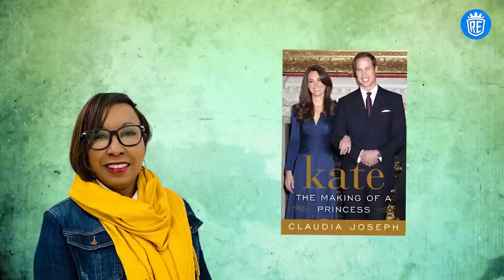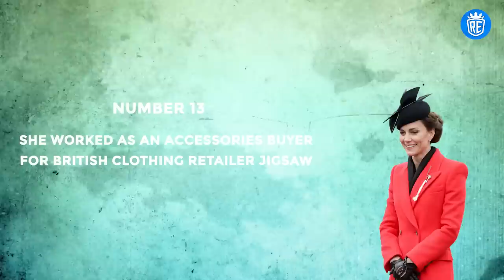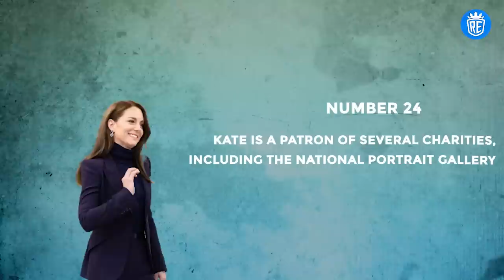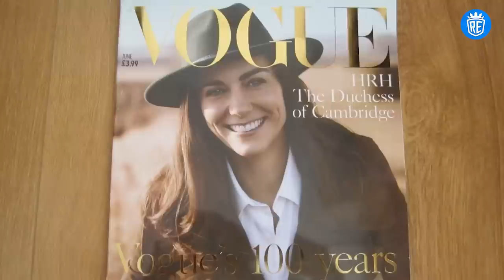30 Little-Known Things About Kate Middleton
Are you curious about the life of Kate Middleton, the Princess of Wales? In this video, we'll uncover 30 fascinating facts about the future queen that may surprise you. From her childhood to her philanthropic work and fashion influence, we'll take a closer look at the life of one of the most prominent members of the royal family. Join us as we explore the hidden secrets and little-known facts about Kate Middleton.